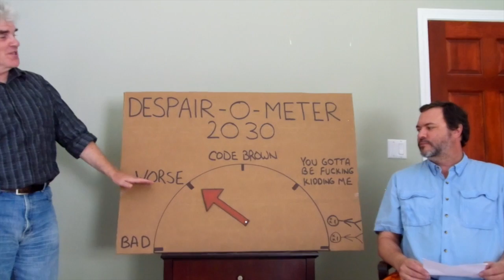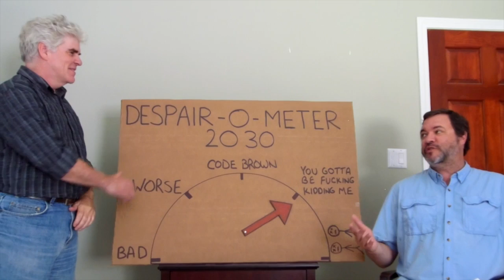15Years Climate Change News